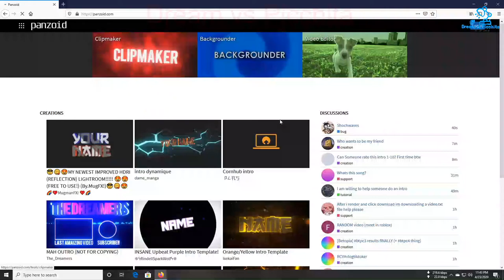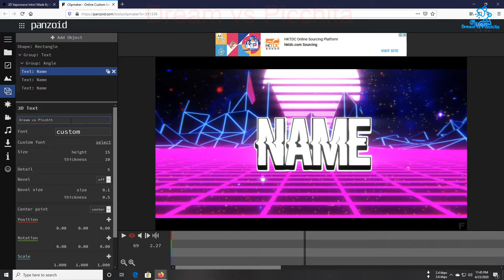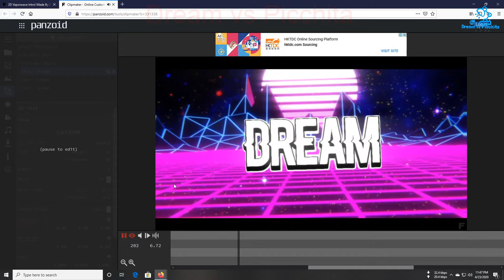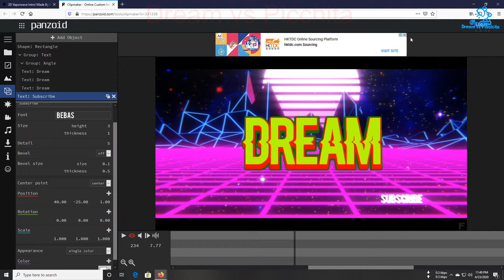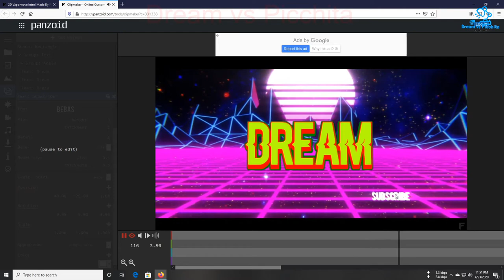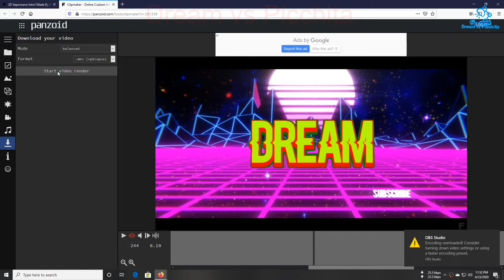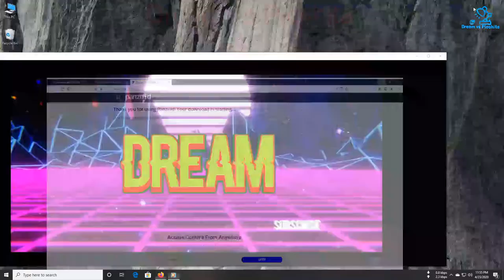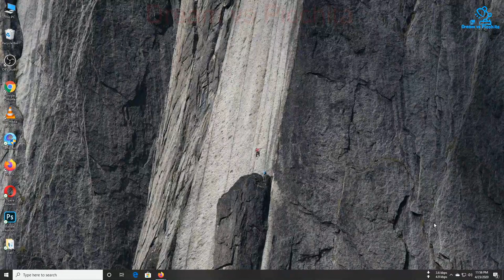How To Make free Intro Outro Video Without any Softwere | Create free Intro Video With Panzoid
How To Make Free Intro Outro Video Without Softwere. Bangla

How To Use OBS Studio / Share Your Live Stream On Your Facebook Pages Or You tube channels. "Bangla"